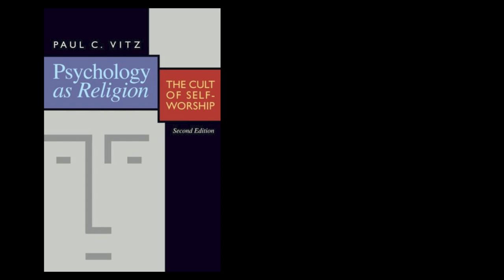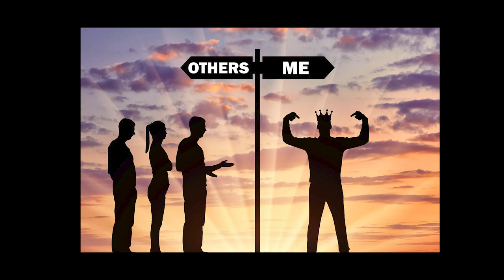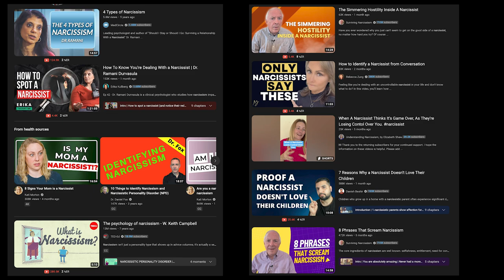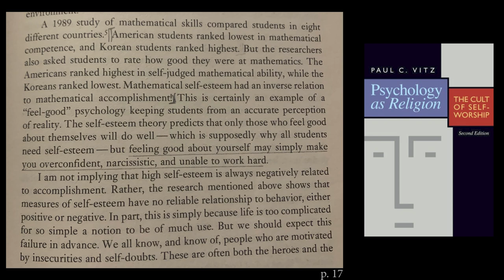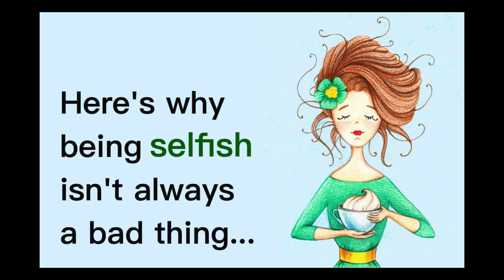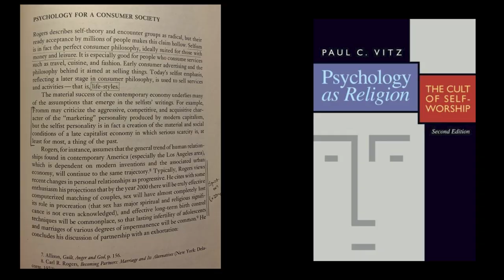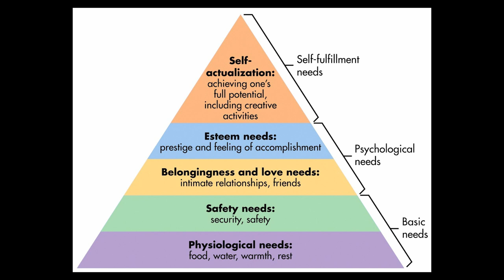Therapy Culture - Are We Obsessed with Ourselves?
Hello Good People! We are a few generations into modern psychology, so we can look back and see how it's hurt and how it's helped. Psychologist Paul C. Vitz wrote a famous book called "Psychology as Religion - The Cult of Self-Worship" where he critiques psychology from a religious Christian perspective. We go into that book here and see if it's still relevant.

Do you think Vitz is right? Let me know why or why not.